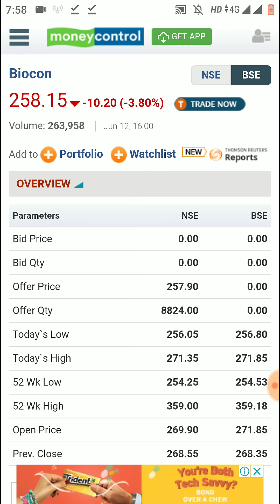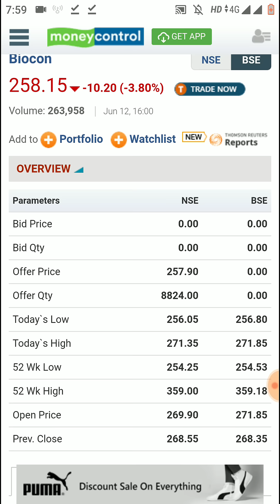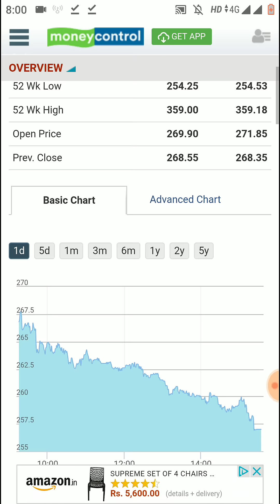Biocon 50% Down - Biocon Bonus Issue 1:1 | Turns Ex Date & Price Adjusted